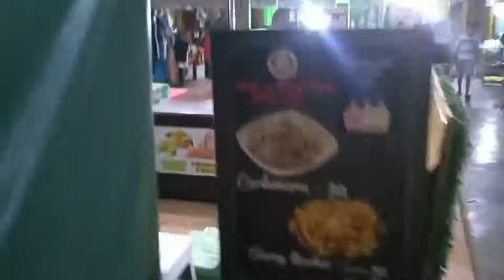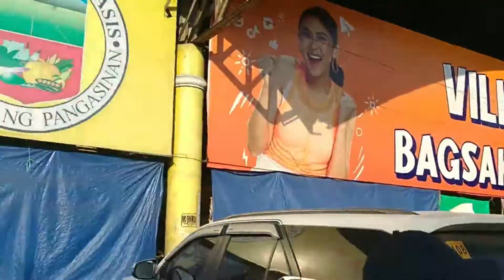VILLASIS MARKET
No vlog, no music, no talking. Just a real life walking experience with real ambient sounds...